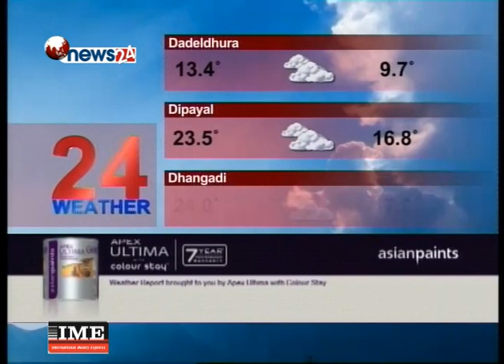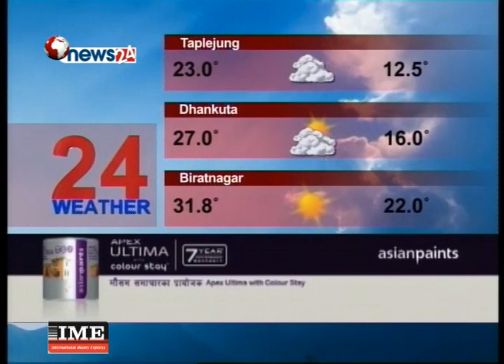Prime Time 8 PM NEWS_2074_12_24 - NEWS24 TV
सम्बन्धमा समानता र पारस्परिक लाभ खोज्नुपर्ने बताउँदै आउनु भएका प्रधानमन्त्री केपी शर्मा ओलीले भारतीय सकमक्षी नरेन्द्र मोदी सामुन्ने हैदरवाद हाउसमा त्यही अभिव्यक्ति दोहो¥याउनु भएको छ । नेपाल–भारत सम्बन्धका बहुआयामिक पक्ष र समस्या केलाउँदै प्रधानमन्त्री ओलीले पुराना सम्झौता कार्यान्वयनमा पनि ध्यानाकर्षण गराउनु भयो । बदलामा भारतले ‘सबै हुन्छ’ झै गरी सगरमाथाको देशलाई सागरसम्मको पहुँच र काठमाडौंसम्म रेलको सम्पर्क जोड्ने आश्वासन दिएको छ । नेपालले प्राप्त गरेको लोकतान्त्रिक सफलताको प्रशंसा गरेको भारतले प्रत्येक पाइलामा साथ र सहयोग गर्ने बचन पनि दिएको छ । तर, जनाएको प्रतिवद्धता पूरा नगर्ने भारतको पुरानै प्रबृत्ति हो । सतहबाट हेर्दा सम्मानदेखि स्वागतसम्म र छलफलदेखि वहससम्म भारतीय पक्ष केही उदार देखिएको भान हुन्छ । तर, नाकाबन्दीको हदसम्म ओर्लिएको भारतको आउँदो व्यवहार कस्तो हुन्छ पूर्वानुमान लगाउन सहज छैन ।

१. नेपाल–भारतले रेल र जलमार्गमा सहकार्य गर्ने, काठमाडौं–रक्सौल रेलमार्गको संभाव्यता अध्ययन एक वर्षभित्र, सम्बन्ध २१ औं शताब्दीको यथार्थमा हुनुपर्ने ।

२. सार्कलाई गति दिन भारतसंग नेपालको आग्रह, सम्मेलन हुन नसक्नुमा पाकिस्तानी आतंकवाद दोषी रहेको भारतको पुरानै अडान ।

३. नेपालले राखेको सम्बन्धमा समानताको धारणाप्रति भारतको व्यवहार प्रतीक्षारत, नेहरुकालीन चश्माले नेपाल हेर्ने पुरानो मानसिकता त्याग्न भारत बाध्य हुन सक्ने ।

४. नेत्रविक्रम चन्द नेतृत्वको नेपाल कम्युनिष्ट पार्टी राजनीतिक नभएको गृहमन्त्री थापाको आरोप, हिंसात्मक गतिविधि अन्त्य नगरे कारवाही गर्ने चेतावनी ।

५. साविक विजेता टीम चौराहा धनगढी प्रिमियर लिगको ‘प्ले–अफ’मा, टीम चौराहासंग रुपन्देही च्यालेञ्जर्स तीन रनले पराजित ।

६. र, दुर्लभ कृष्णसारको शिकार गरेको आरोपमा दोषी ठहर बलिउड अभिनेता खान जमानतमा रिहा, उच्च अदालतको फैसलाविरुद्ध खानले पुनरावदेन गर्ने ।